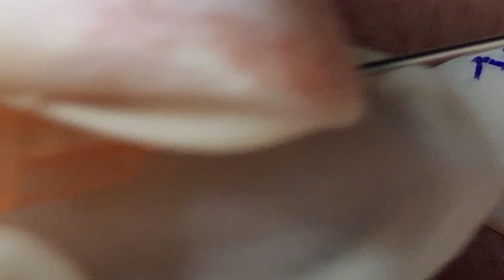Make Your Day Relaxing with Loan Nguyen Official #06